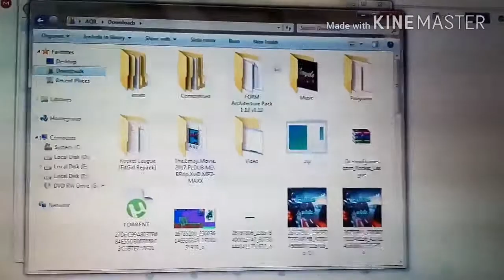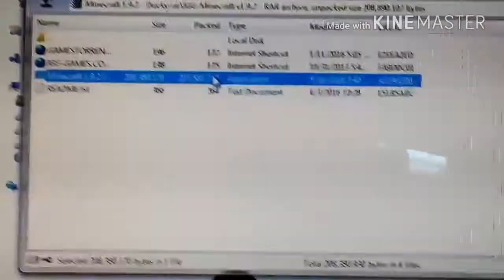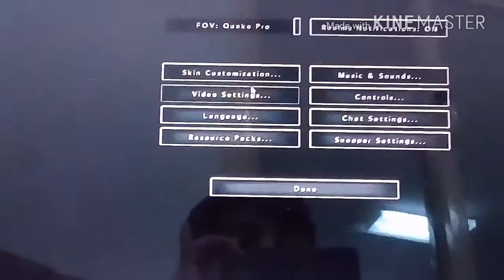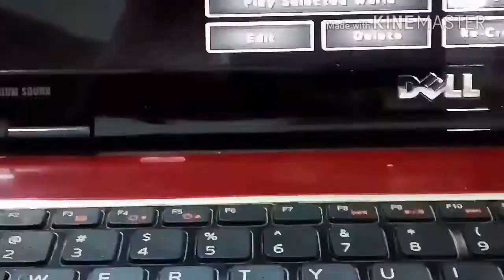How to download Minecraft for free on Windows7,8,8.1,10,MAC-XPhysixZ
Hey guys sorry for the video quality
This will work on all windows, MAC and Linux.
I tried hard to screen record my PC but was to hard and I didn't understand how to record.
If this doesn't works then download java launcher. 70MB
I don't think it is needed
Want my texture?
I will teach u guys how to download that texture in the next video
Enjoy Gaming'
Assalamualaikum